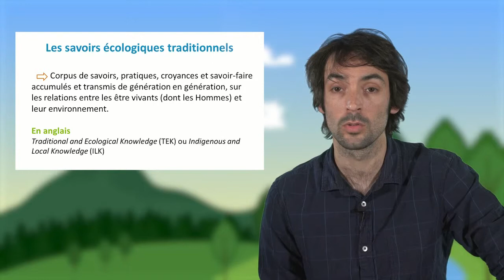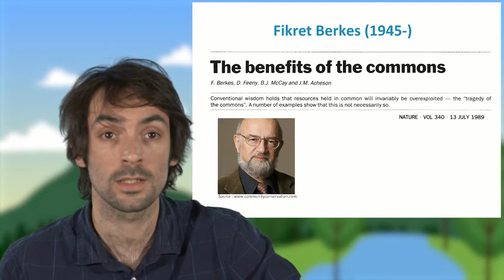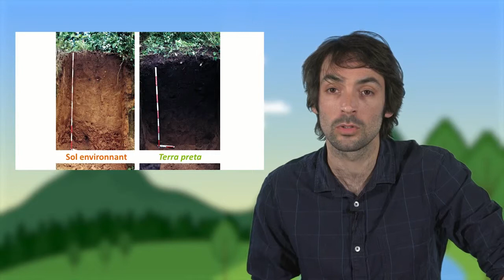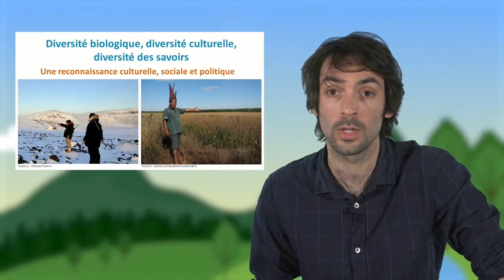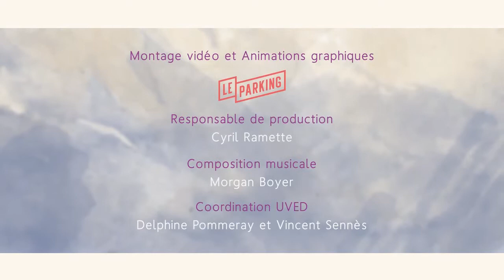Anthropologie et ingénierie écologique : quelle place pour les savoirs écologiques traditionnels ?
Samuel Roturier, maître de conférences à AgroParisTech, discute dans cette vidéo (8'56) du rôle des Savoirs Locaux et Autochtones dans le déploiement d'une ingénierie écologique et ce, dans une perspective anthropologique. Sur la base d'exemples, il met en lumière tout l'intérêt de ces savoirs multimillénaires mais il montre que l'enjeu se situe avant tout dans la reconnaissance des modes d'existence de l'ensemble des communautés locales.